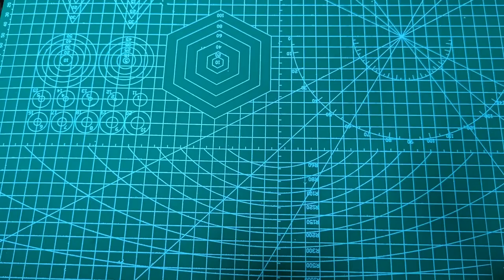How to Make soda Fountain Machine at Home|| Fountain Machine From Cardboard at Home || DIY